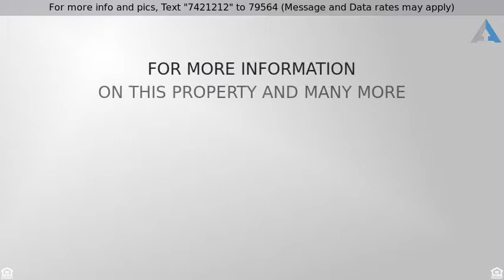Priced at $209,000 - 111 11th Street, 1217 - Piscataway, NJ 08854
Residential - 1217 - Piscataway, NJ

Recently renovated home*full basement*New Kitchen*New Bathroom*Newer flooring*Freshly painted*Interior all redone*nice size lot with shed on property*Stone exterior*nice size rooms*Turn Key Home*Showings begin 12/22/2017 If this property is no longer active or you are the homeowner and wish it to be removed, please contact us at .